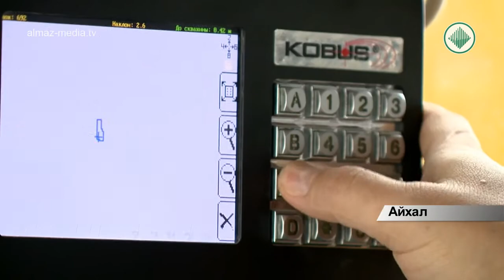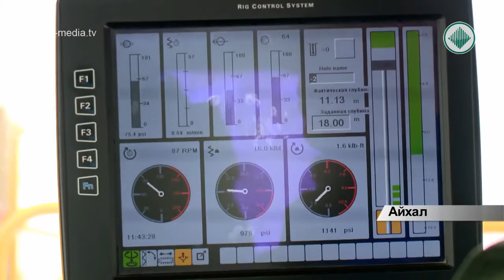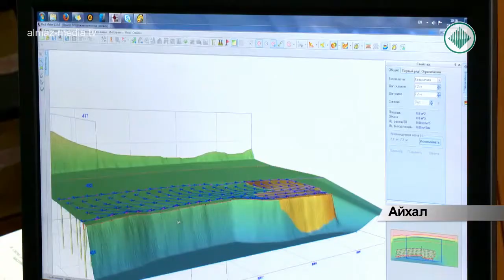В карьере «Юбилейный» внедрена система высокоточного позиционирования буровых станков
Классические системы навигации вроде атласов и карт в современной жизни постепенно отходят на второй план. На смену им приходят GPS-устройства. Компания "АЛРОСА" пошла еще дальше, внедрив подобную систему не только на автомобилях, но и на буровых установках.
Бурение по навигатору с точностью до 10 см: сетку скважин показывает программа бортового компьютера, местоположение станка определяется по спутникам.
«Кобус», часть программно-технического комплекса «Blast Maker»: системы высокоточного позиционирования и навигации буровых станков. После длительных пилотных испытаний она была установлена на всех 5 станках карьера Юбилейный и уже второй год успешно эксплуатируется. В результате внедрения экономический эффект за прошлый год составил 10,7 млн рублей.
«Blast Maker» - это автоматизация и мониторинг в одном флаконе. Система оптимизирует буровые работы и участвует в составлении проекта: рекомендует сетку бурения и рассчитывает оптимальный заряд на каждую скважину. Датчики бортового компьютера собирают и передают в режиме онлайн данные о параметрах бурения.  Их программа тоже учтёт при составлении следующего проекта. На основе полученных данных система может точно просчитать количество или глубину скважин.